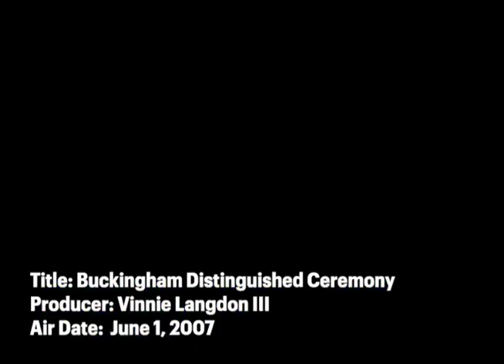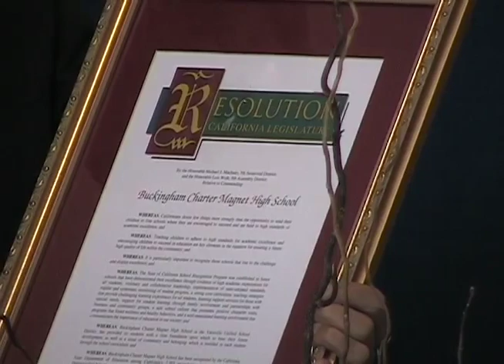Buckingham Charter Magnet High 2007 Distinguished Ceremony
Vacaville Community Television was a public access television station formed in the 1980s in Vacaville, California and disabandonned in 2012. Here is an archival video from the television station archives.

We take a look at the 2007 Distinguished Ceremony at Buckingham Charter Magnet High School in 2007. Recorded by Vacaville Community Television producer, Vinnie Langdon III.